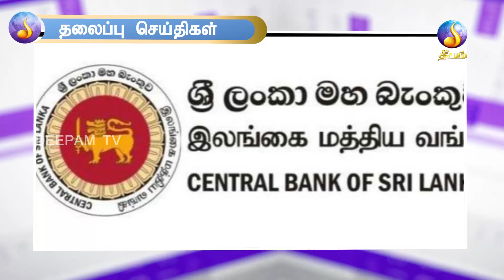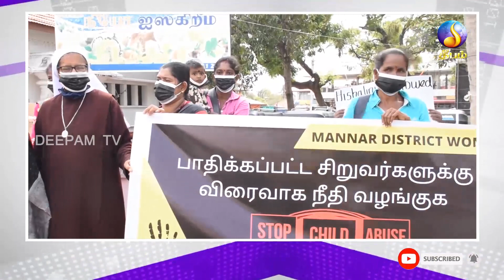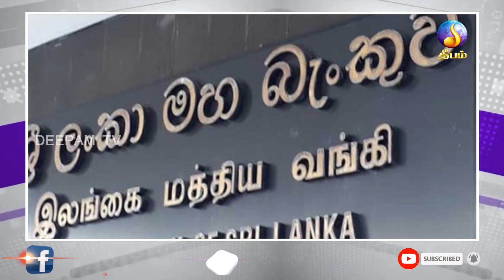Night news | Deepamtv | 22.07.2021 | srilanka tamil news | jaffna news